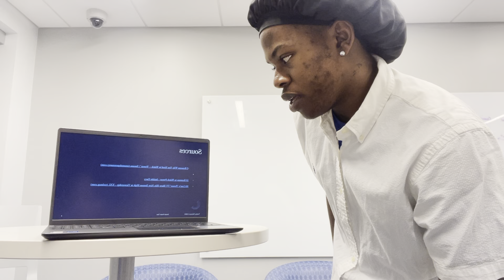Final Speech For Public Speaking Class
when you hear the name freaknik you instantly think of big block party with a bunch of people and that's just what we did, had 2,000 plus people. Cops called, fights happened, people got mased, & for a split second we felt like that day was ours!